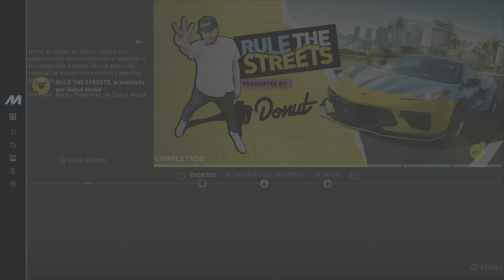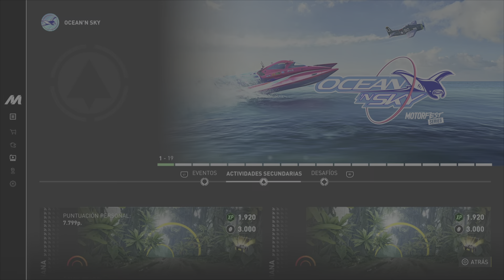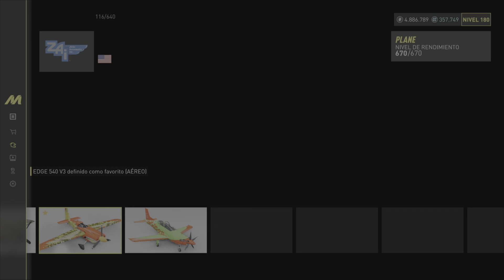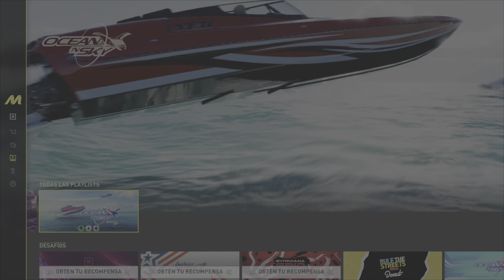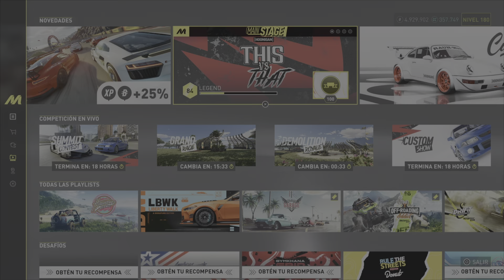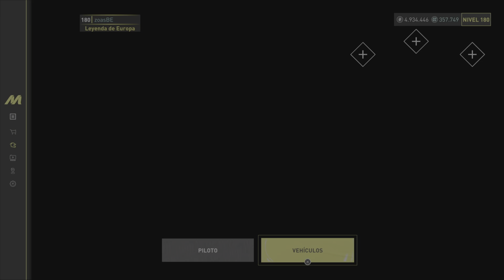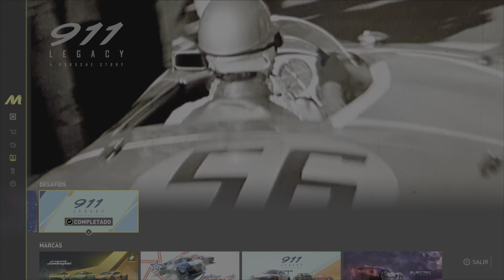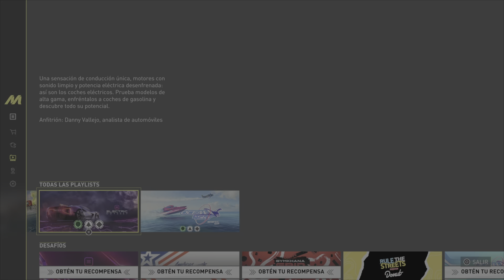Four more Feats from ONS PLAYLIST to my PLATINUM TROPHY